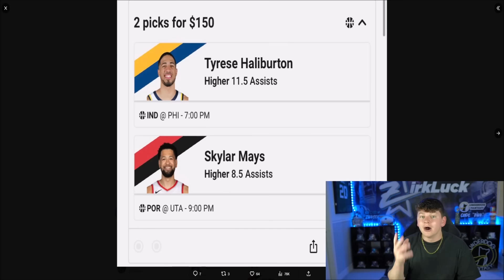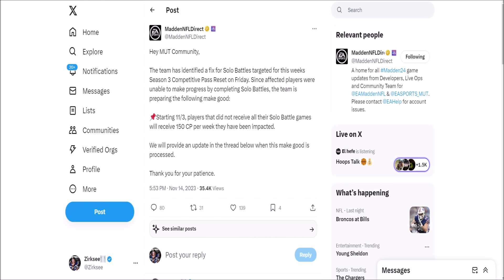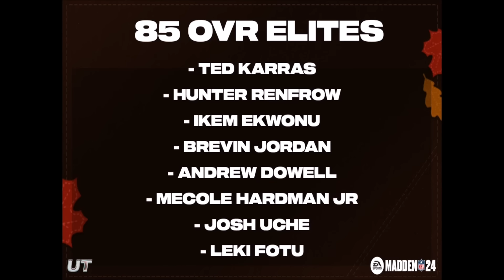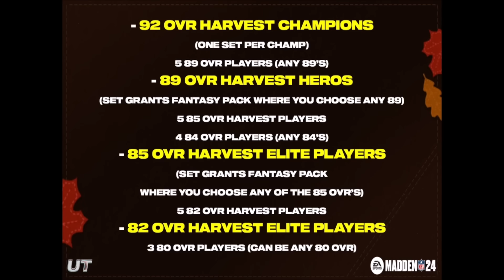SOLO BATTLES MAKERIGHTS! HARVEST PROMO REVEALED! SFL MAHOMES, SURTAIN, AND MORE!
madden,zirksee,mut 24,madden 24 ultimate team zirksee,madden 24 pack opening,madden 24 ultimate team packs,madden 24 ultimate team info,SOLO BATTLES MAKERIGHTS! HARVEST PROMO REVEALED! SFL MAHOMES,SURTAIN,AND MORE!,tesla,amazon,madden 24 harvest promo reveal,harvest promo reveal madden 24,madden 24 free tariq woolen,madden 24 solo battles makeright,solo battles makeright madden 24,madden 24 totw dak,madden 24 harvest mahomes,madden 24 harvest surtain